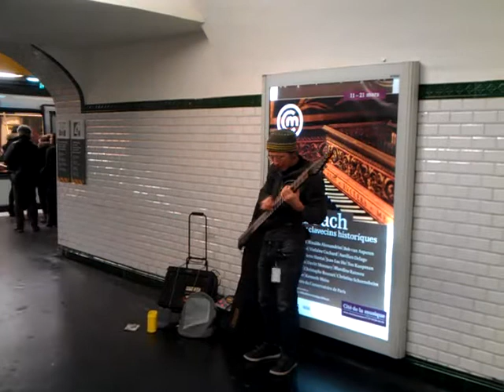Florent L' Heriteau, virtuose perfomance on the Stick, Metro music performance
Florent is Heriteau musician from Paris who never misses the
       chance to be diligent and play almost every day for
       audience of Metro Parisien. He plays guitar called Stick
       (stick) which is played by a slightly different way of
       regular guitar. It gives the sound even when we punch
       strings. Florent made ​​his own composition but also
       arrangements in a style we can say giving a digital
       feeling of listening to funky futuristic jazz

Recorded Paris 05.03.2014. Metro station Republique

Florent L'Heriteau est musicien de Paris qui ne rate pas la
      chance d'être diligent et de jouer presque chaque jour pour
      l'audience de Metro Parisien. Il joue au guitare appelle Stick
      (baton) qui est joue par un manière un peu diffèrent de
      guitare régulière. Elle donne le son même quand on  tape les
      cordes. Florent fait son propre composition mais aussi des
      arrangements dans un style on peut dire numérique donnant un
      sentiment d écoute la musique funky jazz futuriste

Recorded Paris 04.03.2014. Metro station Republique
Enregistré Paris 03/04/2014. La station de métro République